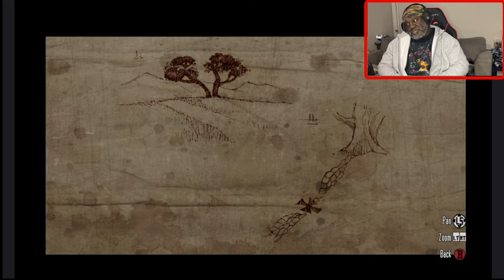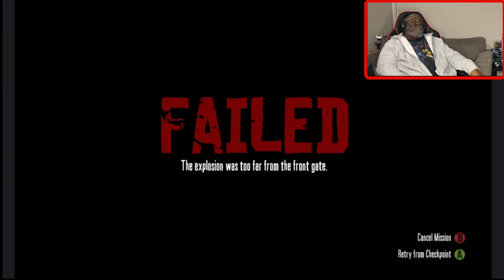FINALLY caught up to Bill and Javier!!! - Red Dead Redemption Part 23 First Time Playing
Red Dead Redemption First Time Playing (Part 23) Gameplay EOM Gaming